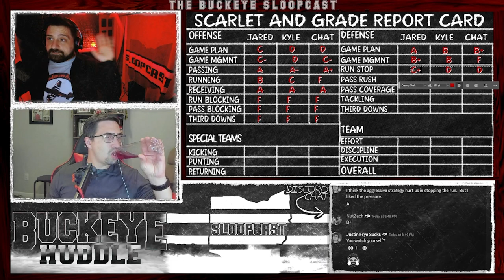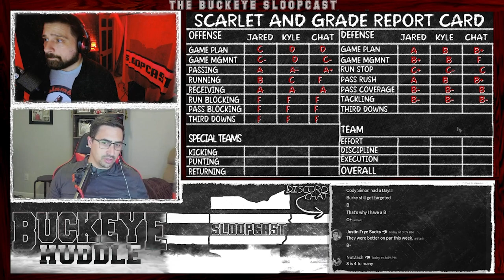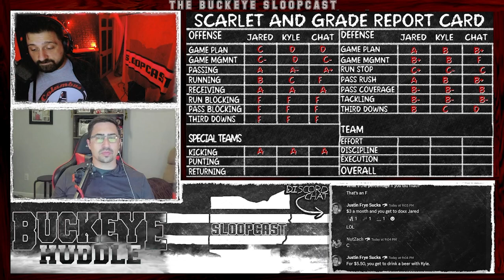Scarlet & Grade | Nebraska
Ohio State escapes with a win over Nebraska. What can be done for the offensive line? Do the Buckeyes still have what it takes to win the national title?

Artist: Paper Morning
Song: All the Right Things (Live)